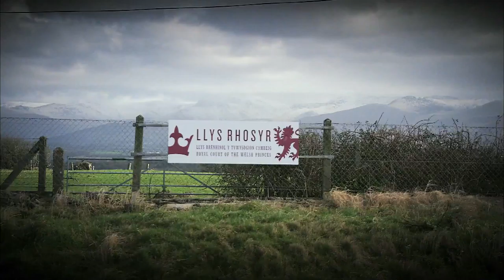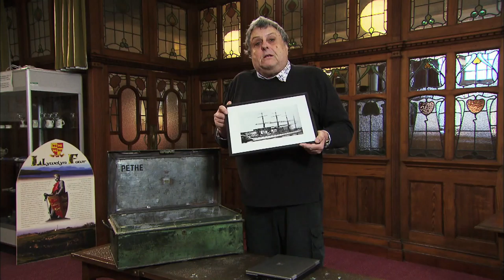Cist Amser Pethe - John Pierce Jones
John Pierce Jones sy'n dewis eitemau ar gyfer eu rhoi yng Nghist Amser Pethe.